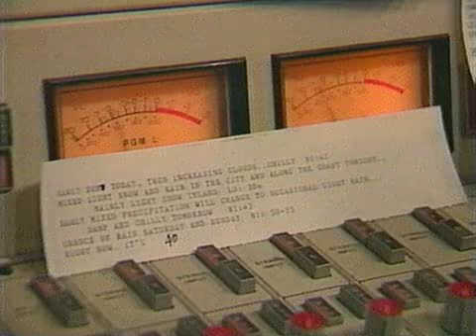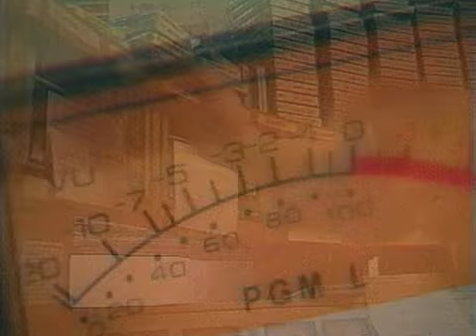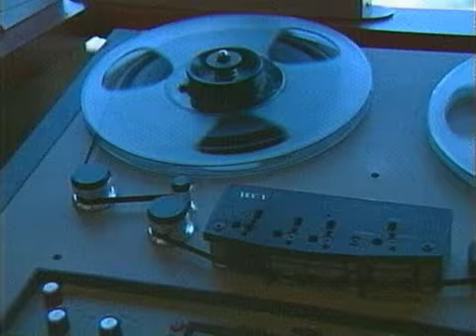Z100 New York - BBC Report - April 1990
BBC Open Air report on New York's No.1 radio station Z100 and their flagship breakfast show "The Morning Zoo" with Ross Brittan and Brian Wilson.